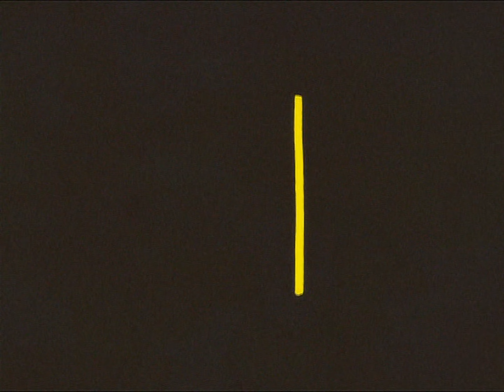WaterCube Pf.(RX-Ver.S.P.L.) - 高田雅史 (4K)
Artist: 高田雅史
Composition/Arrangement: Masafumi Takada
BPM: 133-150
Length: 2:00
Genre: ETHNO POP
Movie: kototoi
First Music Game Appearance: beatmania IIDX 13 DistorteD CS (PS2)
Info: Remywiki
Source: beatmania visual emotions vol7 (DVD)

AI Upscale project using Waifu2x Caffe, on cudnn process and cunet model with denoise level of 2.